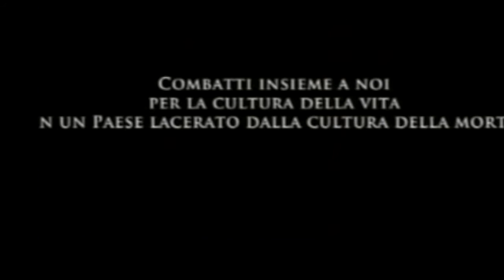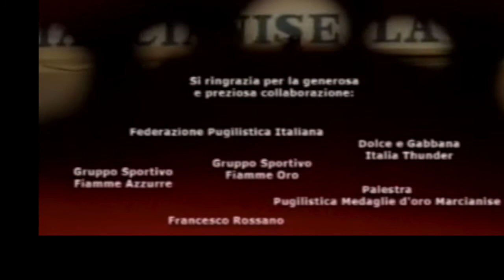La Steadfast e la Nobile Arte per un futuro migliore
Ecco a voi lo Spot della Steadfast con la partecipazione dei suoi due Ambasciatori, Vincenzo Mangiacapre e Domenico Valentino. Lo spot è stato realizzato per la promozione del progetto IBU che prevede la costruzione di un Campus Universitario Afro - Europeo in Nigeria.